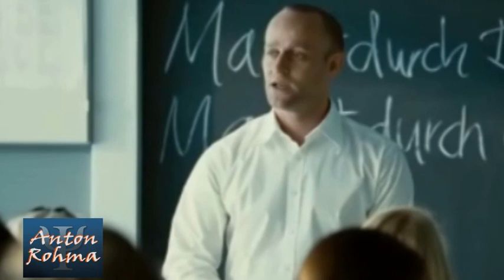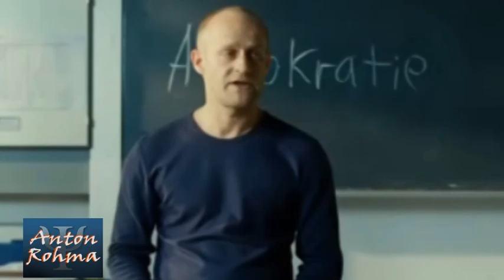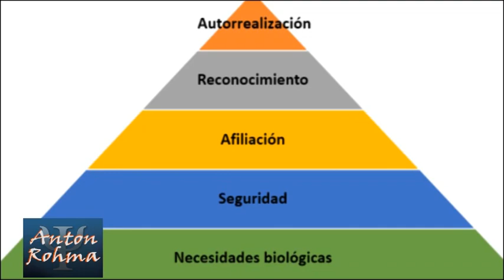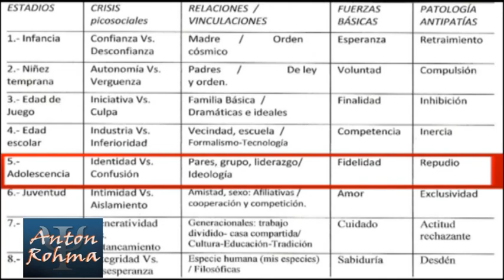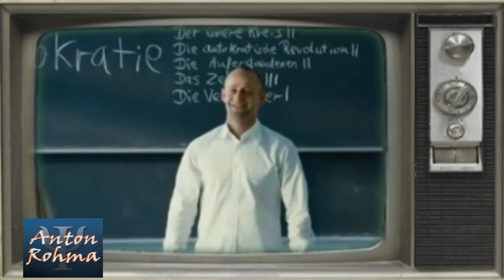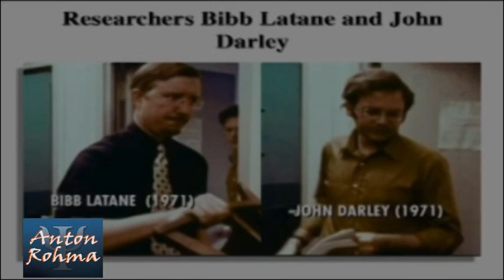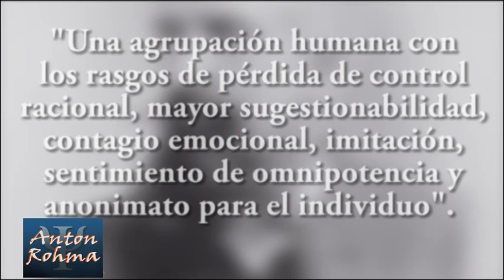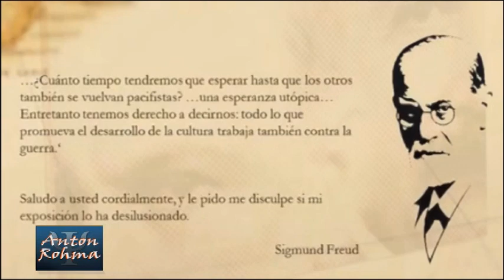La ola (Die welle). Análisis Cine + Psicología. Psicología y masas, Subculturas, Minorías activas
Análisis desde la Psicología de la película La ola (Die welle) de Dennis Gansel.
00:00 Sinopsis
01:04 La tercera ola (Todd Strasser, Ron Jones, Intituto de Palo Alto)
01:48 Interés para la Psicología
02:22 Factores que favorecen la autocracia
03:01 Ausencia del cuidado parental
05:05 Psicología social
05:14 Serge Moscovici y las minorías activas
06:18 Subculturas y contraculturas
08:40 Instinto gregario
10:17 Abraham Maslow y la pirámide de necesidades. Necesidad de afiliación
11:21 Eric Berne, Juegos en que participamos
12:20 Identidad. Erik Erikson (Identidad vs. Confusión de roles)
14:17 Identidad social. Henri Tajfel
16:16 Dinámica de grupos
17:30 Conformismo. Sumisión. Aceptación
19:57 Difusión de la responsabilidad. Bibb Latané y John Darley
22:03 Psicología de las masas. Le Bon
24: 01 La bestia social. Pablo Fernández Christlieb
26:05 Jung. Inconsciente colectivo. Arquetipos
27:22 Georges Devereux. Inconciente étnico
29:00 Abram Kardiner. Personalidad básica
29:40 Carta de Freud a Einstein. Thánatos: instinto de destrucción